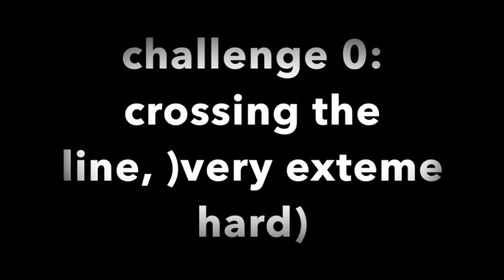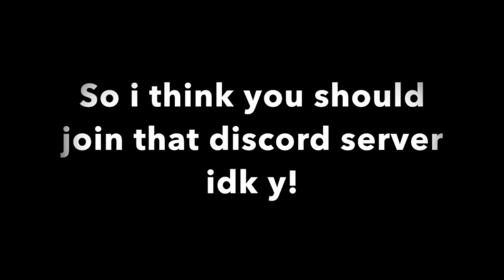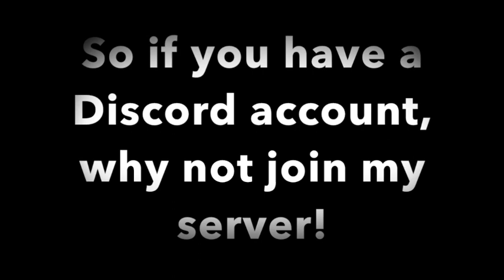Algotryacontatahilon Day 84.43!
It's not even April fools...